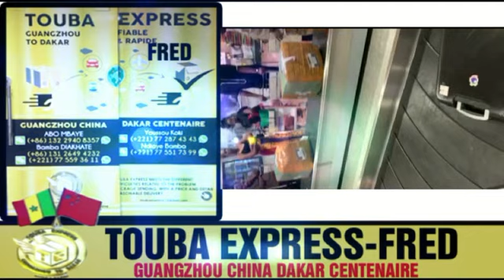Moussa Sall Acteur : PUB GP CHINE-DAKAR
Publicité